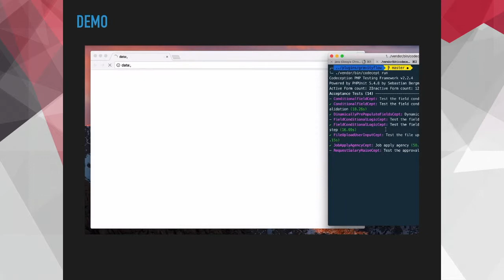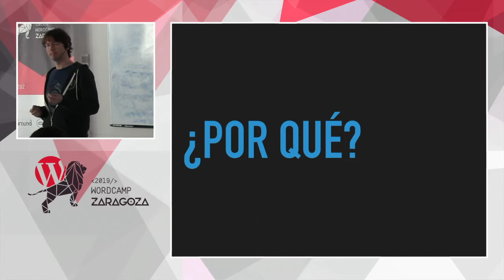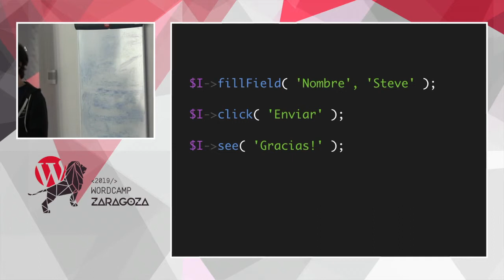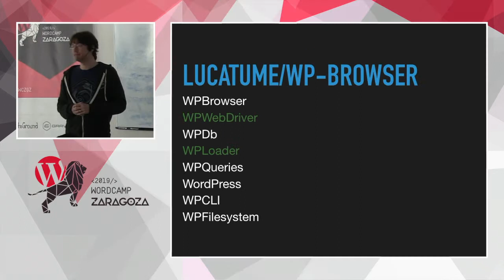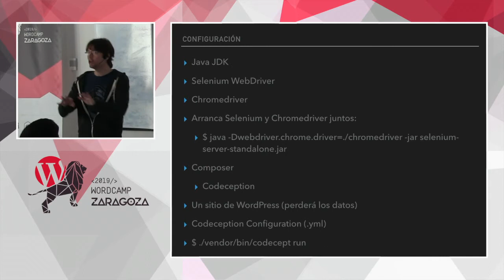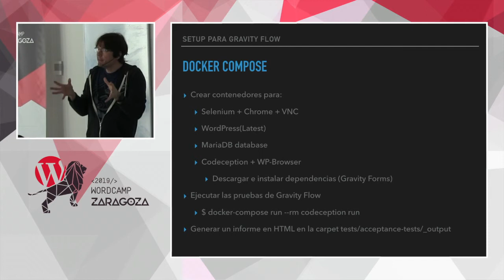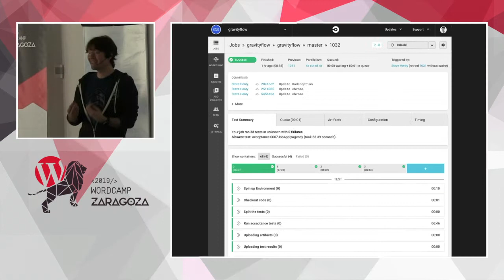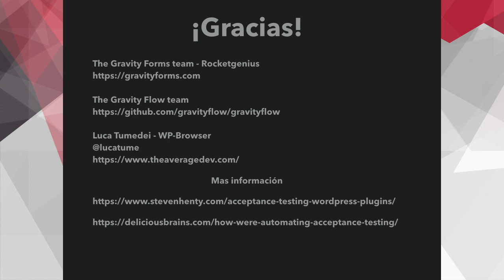Steven Henty: Pruebas de navegador automatizadas para WordPress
Lanzar una nueva versión de un plugin o web puede ser una experiencia bastante estresante. Todos hemos publicado versiones con errores de regresión que se podrían haber evitado. Esta sesión muestra cómo se puede utilizar Codeception, y servicios de integración continua para que aumentéis la fiabilidad de vuestro plugin y ayudéis a vuestros clientes a ganar más confianza en vuestro software.
Esta sesión está dirigida a programadores de plugins pero igualmente se puede aplicar al desarrollo de temas y páginas web.